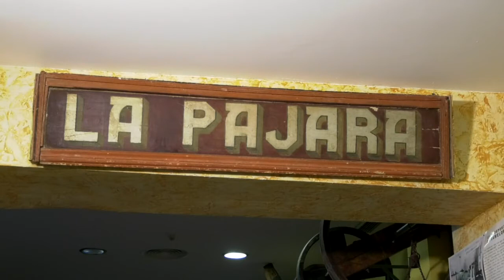Volver. Tv Hellín 7.6.17 1/2